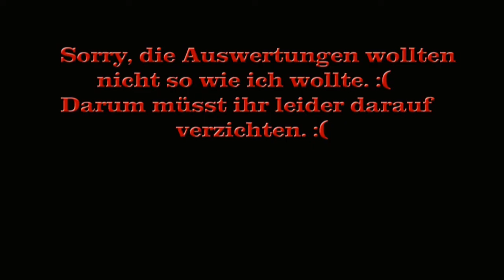World of Tanks Replay #005 mit dem VK 30.01(H) [HD - deutsch-Let's Play]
Viel Spaß mit meinen Replays zum deutschen Heavy Tank VK 30.01(H).
World of Tanks ist ein Free to Play Onlinegame vom Hersteller Wargaming.
In dem Spiel treten zwei Gruppen mit je 15 Spielern in ihren Panzern gegeneinander um den Sieg an.
Das Team mit dem besseren taktischen Geschick erlangt den Sieg.
Aktuell stehen im Spiel Panzer der Nationen Deutschland, Russland, England, Frankreich, USA, China und Japan zum freien Spiel zur Verfügung um durch erzielte Siege erforscht zu werden.
Mein Postfach: Draceus83, Postfach 1223, 53822 Troisdorf